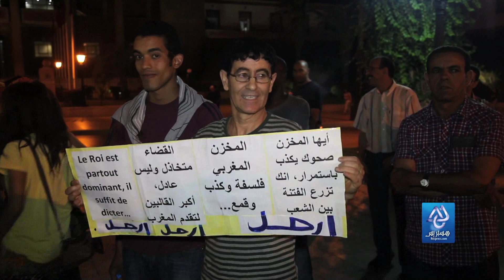Hespress.com: Une grâce royale condamnée au Maroc